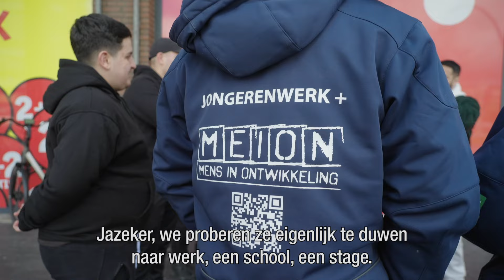IK VERTROUW HUN MEER! - Helden van de Straat (afl 1)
In deze nieuwe serie gaan we elke week op pad met verschillende helden uit Zuid-West Den Haag! Dit zijn de helden die je niet elke dag op je beeldscherm ziet maar elke dag op straat!